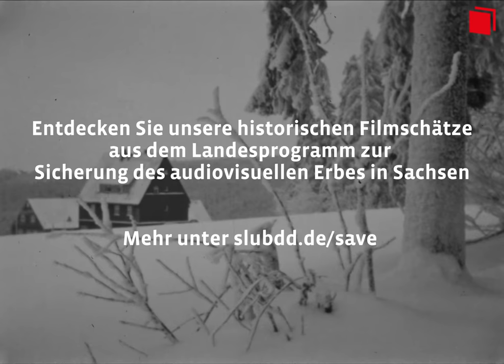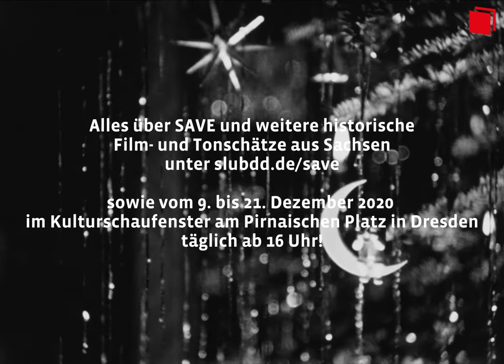Wie wurde Weihnachten 1935 gefeiert? Historische Filmschätze aus Sachsen zum Stöbern und Entdecken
Filme, Tonaufnahmen und Videos sind inzwischen ein unverzichtbarer Teil unseres kulturellen Erbes. Im Landesprogramm SAVE heben wir seit 2019 gemeinsam mit dem hiesigen Filmverband Sachsens historische Film- und Tonschätze. Mehr als 1.800 Filme, Tondokumente und Lokal-TV-Sendungen mit einer Gesamtlaufzeit von 52.000 Minuten und einem Datenvolumen von 88 Terabyte aus der Zeit von 1921 bis 1997 sind bereits digitalisiert. Für den TUDAdventskalender haben wir einen besonderen weihnachtlichen Schatz ausgegraben: Private Aufnahmen eines Dresdner HNO-Arztes von 1935 aus dem Archiv Hirsch-Film Dresden. Schauen Sie selbst! Mehr erfahren und weiter stöbern Übrigens: Die weihnachtliche Musik stammt aus der SLUB Mediathek: mediathek.slub-dresden.de